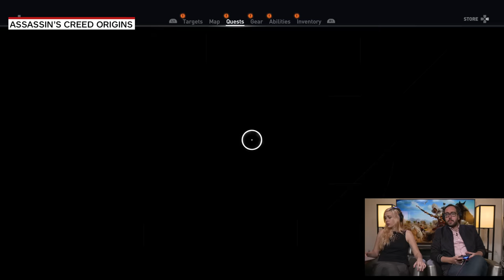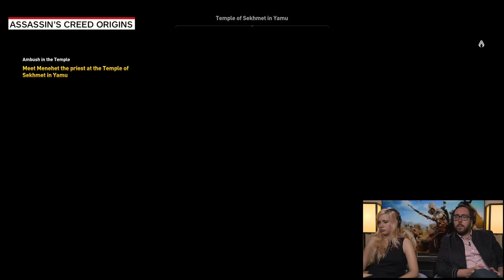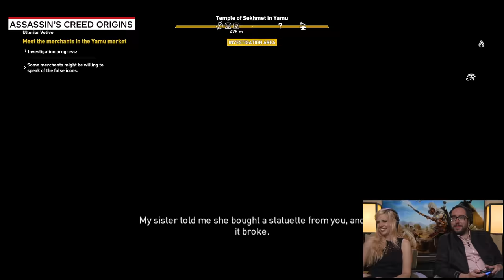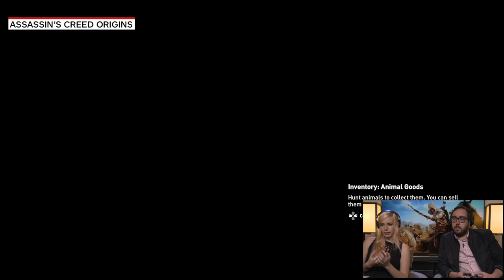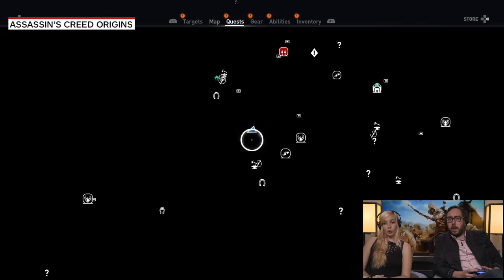Assassin's Creed Origins - An Early Look (4K) - IGN Plays Live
Assassin's Creed Origins releases on Oct. 27, but we've got an early look at Act 1 of Bayek's epic adventure on IGN Plays Live.

Assassin's Creed Origins: 18 Minutes of New Mission Gameplay (Xbox One X in 4K) - IGN First

Follow IGN for more!